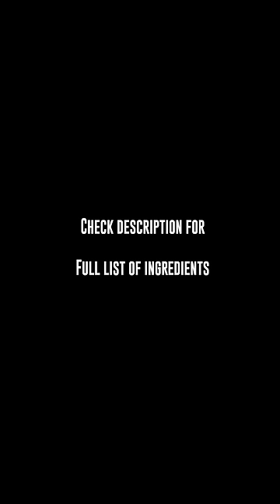Best Mutton Biryani Recipe | Layered Mutton Biryani | Goat Biryani | Cooking & Eating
Hyderabad  mutton dum biriyani

For Marination

Mutton - 600gm

Curd- 250 gram

Lemon - 1/2

Salt as required or 1.5 tsp

Cloves - 4

Caraway seeds - 1/2 teaspoon

Mint and coriander leaves-1bowl

Biriyani masala-2tbs

Oil/Ghee - 1 cup

Rice-500gm

Ghee-2tbs

Bay leaf-2

Caraway seeds -4

Cinnamon sticks-2pc

Green Chilli-1

Lemon -1tbs

Salt